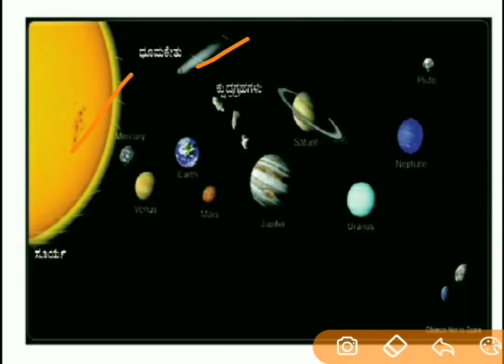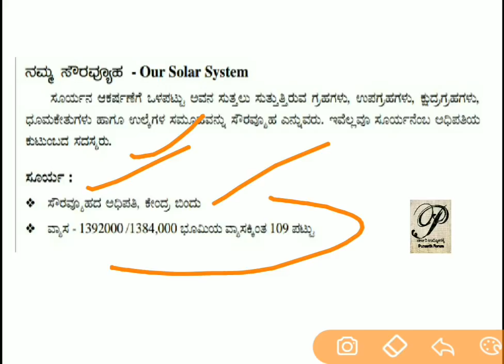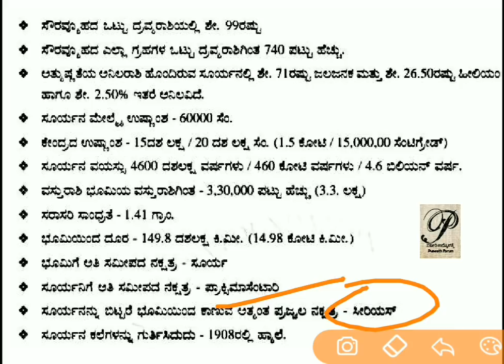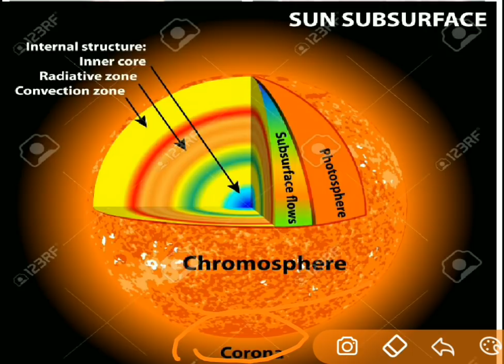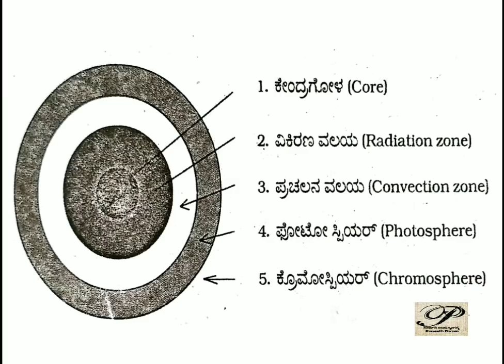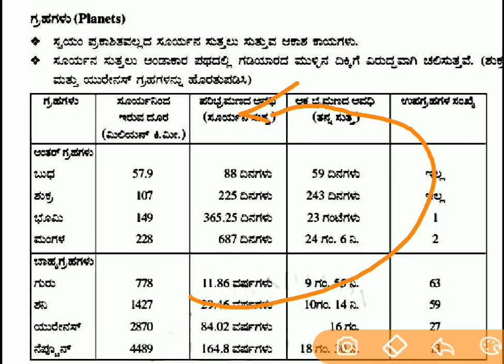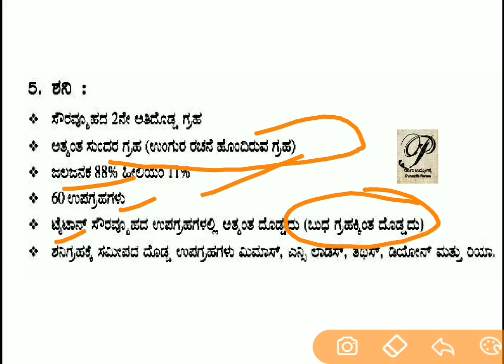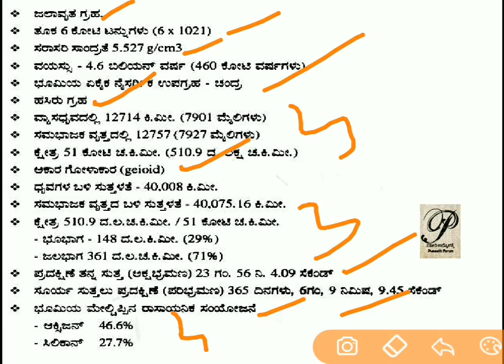ಸೌರವ್ಯೂಹ ( ನಕ್ಷತ್ರ, ಗ್ರಹ ಮತ್ತು ಉಪಗ್ರಹಗಳು ) / Solar System ಎಲ್ಲಾ ಸ್ಪರ್ಧಾತ್ಮಕ ಪರೀಕ್ಷೆಗಳಿಗೆ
About this Video - complete information about Solar system, star, planet, asteroid, meteorite.. etc..  helpful for all compitative exams. Like fda,sda,KAS, IAS, PSI, etc..